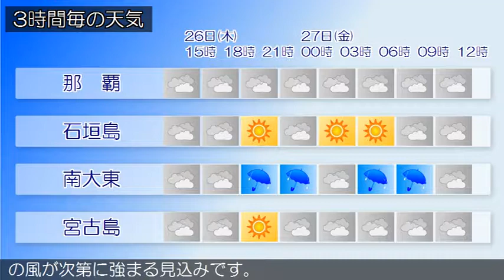2017/10/26 沖縄地方の天気予報 昼